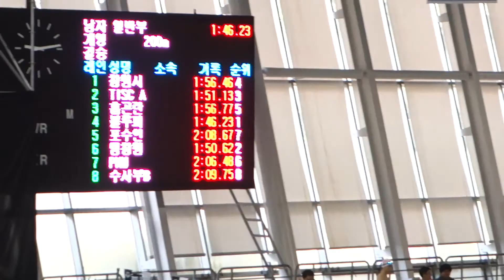2015 울산MBC수영대회 남자 계영 B 허재영,정규성,최규형,강동우 / Men's 4x50m Freestyle Relay non - player